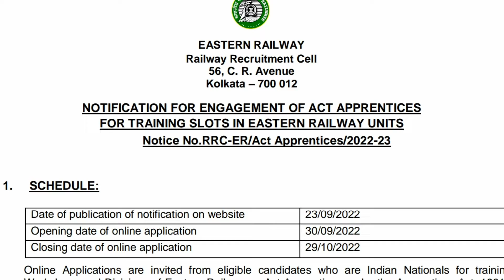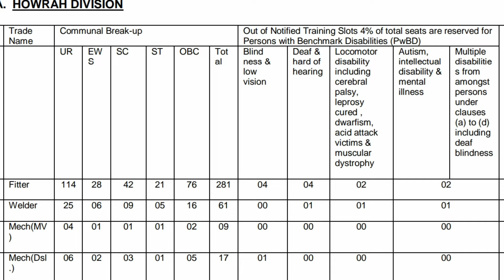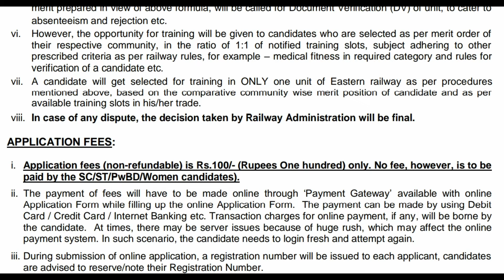இந்தியன் இரயில்வே துறையில் 3115 காலியிடத்திற்கான மாபெரும் அரசு வேலை வாய்ப்பு 2022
Eastern Railway Recruitment Job

Eastern Railway Recruitment 2022 How to Apply Online

1. Apply Online Mode Only

2. Check the details mentioned in the Official Notification

3. If Eligible, then Proceed “Apply Link”

4. Update all the required details in the application form

5. check all the details before the final submission of the application form

6. Finally Submit the Application Form and Check Out.